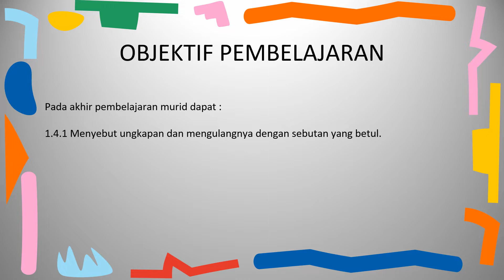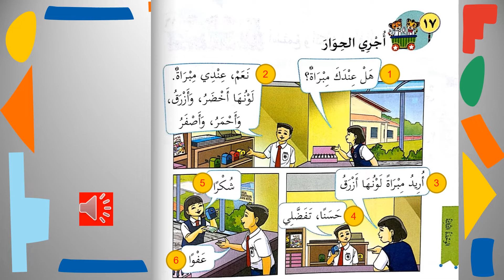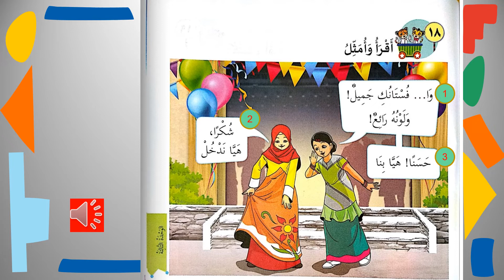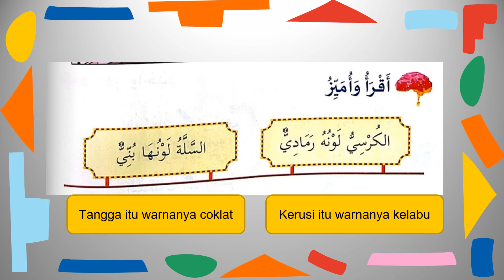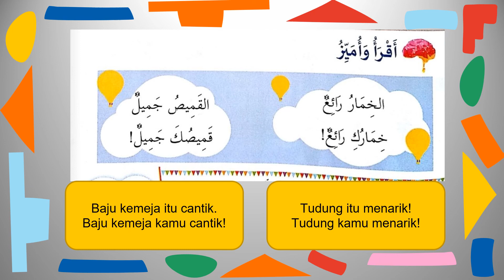BAHASA ARAB TAHUN 3 - TAJUK WARNA | DIALOG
Channel The Fazakkeer ini mengguna pakai tag line " What To Learn Today?"
Jadi, apa yang kita hendak belajar pada hari ini? Marilah bersama-sama kita belajar demi mencari keredhaan Allah. Kita amalkan kata-kata "Sampaikanlah ilmu walaupun satu ayat".